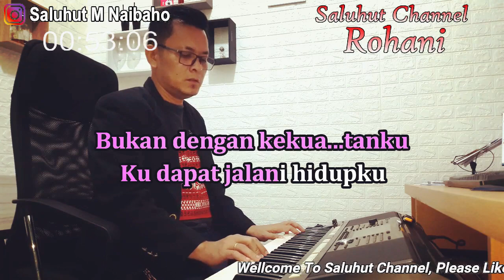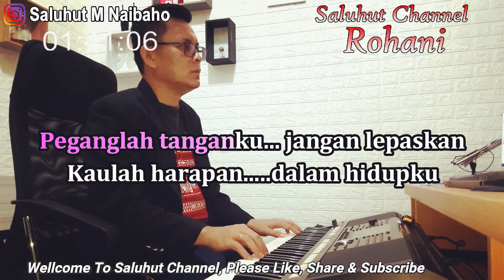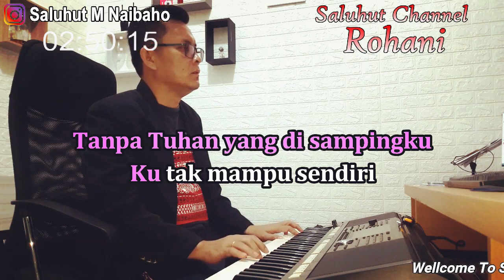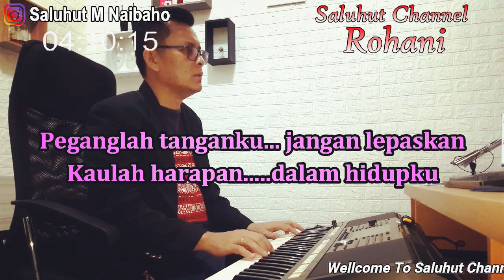KAULAH HARAPAN ll KARAOKE ROHANI ll SARI SIMORANGKIR ll NADA WANITA C=DO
Kaulah Harapan
Sari Simorangkir

Lirik
Bukan dengan kekuatanku
'Ku dapat jalani hidupku
Tanpa Tuhan yang di sampingku
'Ku tak mampu sendiri
Engkaulah kuatku
Yang menopangku
Kupandang wajahmu dan berseru
Pertolonganku datang dari-Mu
Peganglah tanganku jangan lepaskan
Kaulah harapan
Dalam hidupku